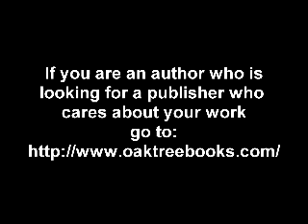Oak Tree Press--A publisher looking for authors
Billie Johnson and Sunny Frazier talk about Oak Tree Press